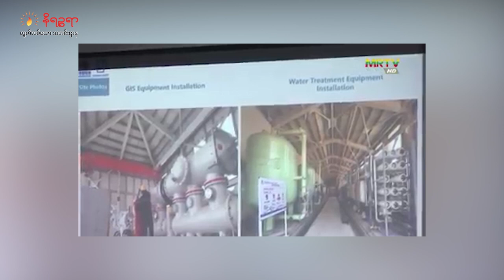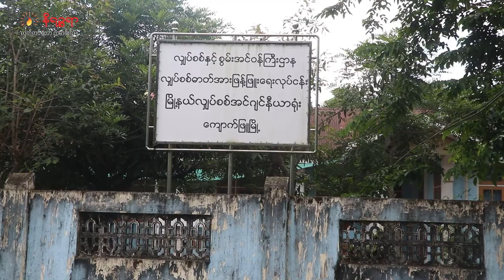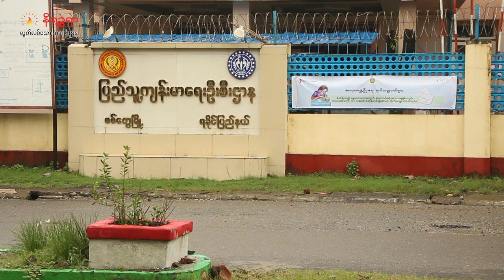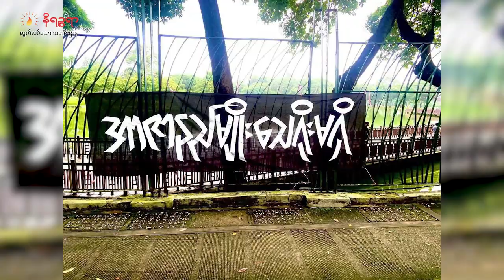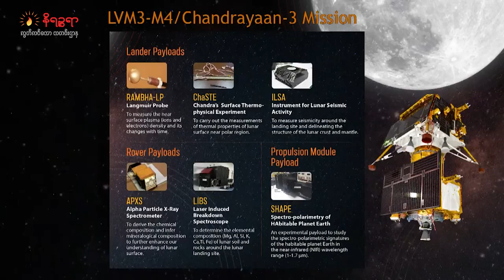ဇူလိုင်လ ၂၀ ရက်နေ့ နိရဉ္စရာ ရုပ်သံအစီအစဉ်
ဒီကနေ့ တင်ဆက်ပေးမယ့်သတင်းခေါင်းစဉ်တွေကတော့

-  ကျောက်ဖြူမြို့မှာ ဟောင်ကောင် Vpower ကုမ္ပဏီကနေ ရင်းနှီးမြှုပ်နှံတည်ဆောက်ပြီး လျှပ်စစ်ဓာတ်အားထုတ်လုပ်ခဲ့တဲ့ သဘာဝဓာတ်ငွေ့သုံး လျှပ်စစ်ဓာတ်အားပေးစက်ရုံ ၃ ခုစလုံး အပြီးရပ်တန့် သွားပြီဆိုတဲ့သတင်း

- ဘူးသီးတောင်မြို့နယ် အာကာပျံနဲ့ ကျောက်စာတိုင်ကြားရှိ မယူတောင်မှာ ရက္ခိုင့်တပ်တော် (AA) နဲ့ ARSA အဖွဲ့တို့ တိုက်ပွဲခဲ့တယ်ဆိုတဲ့သတင်း

- စစ်တွေမြို့မှာ သွေးလွန်တုပ်ကွေးရောဂါကာကွယ်ရေးအတွက် ရွှေရောင်မေတ္တာဖောင်ဒေးရှင်းက အခမဲ့ ခြင် ဆေးဖြန်းပေးနေတဲ့သတင်း